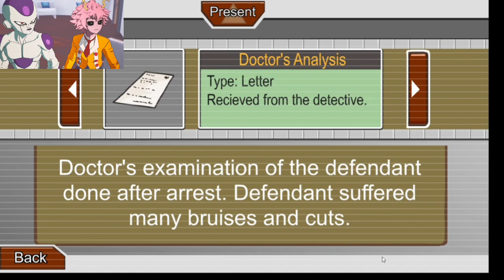Agatha and bendy play the henry stickmin collection part 1